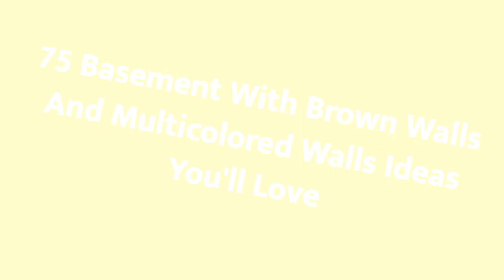75 Basement With Brown Walls And Multicolored Walls Design Ideas You'll Love ⭐️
0:00:00 - Intro
0:00:12 - Basement With Brown Walls And Multicolored Walls Design Ideas You'll Love: Inspirations 1 to 25
0:03:01 - Basement With Brown Walls And Multicolored Walls Design Ideas You'll Love: Inspirations 26 to 50
0:06:02 - Basement With Brown Walls And Multicolored Walls Design Ideas You'll Love: Inspirations 51 to 75